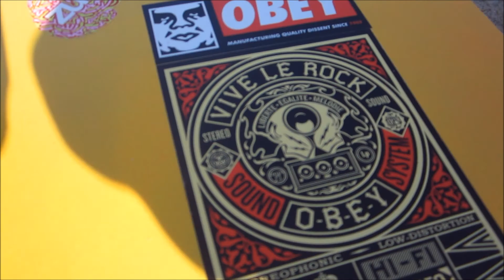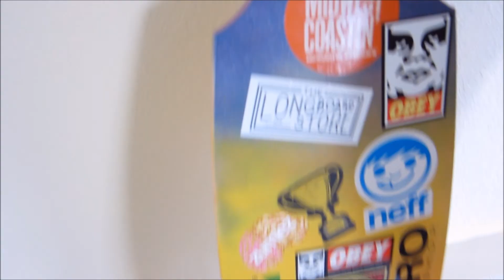Zack's New Toy!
Ay. So Zack received his birthday present today. And makes us build it. Thanks. Keep it real :3